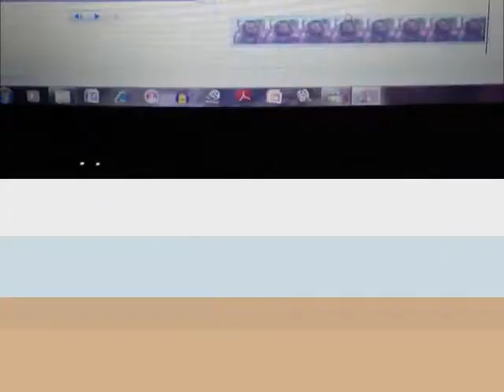INTERNET CAPUT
TRAPIX recomienda que miren ustedes debajo de la cama, en el cable del teléfono, en las lámparas... etc. Los micrófonos pueden colocarlos en cualquier lugar y en cualquier momento, nadie está a salvo del gobierno. Antes no lo estaba su dinero, no lo estaba su trabajo, ahora tampoco su vida privada... qué miedoooooooooooo